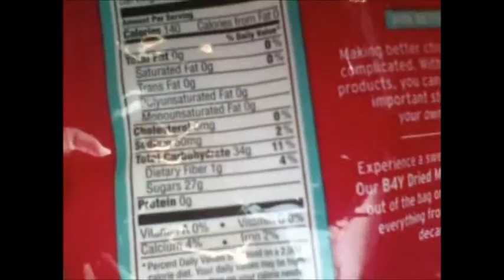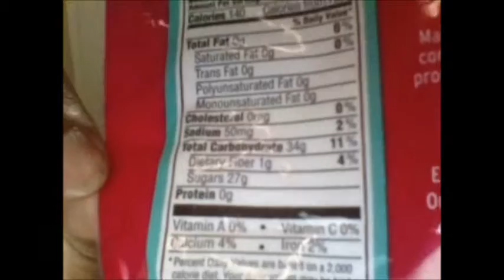Tour De' Snap city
Almost went to snap city during my workout, couldn't have been any closer.